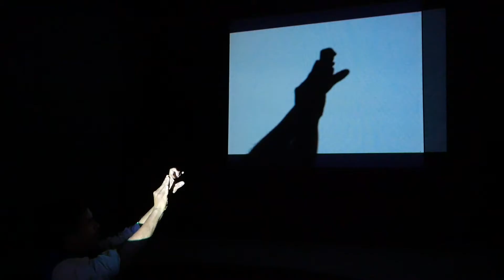Shadow Puppet 1